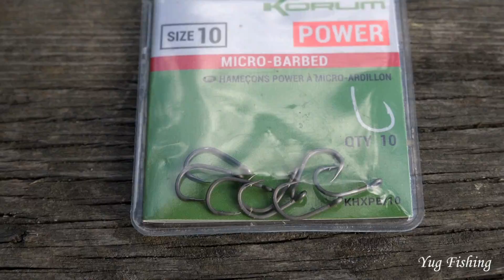КРУПНЫЙ КАРАСЬ НА ФИДЕР, РЫБАЛКА НА РЕКЕ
Выехал на реку Гнилая балка, половить на фидер, клевало много не крупных подлещиков , и удалось поймать крупных карасей